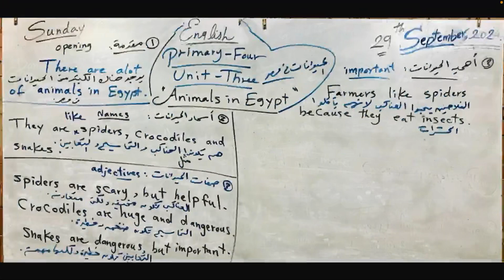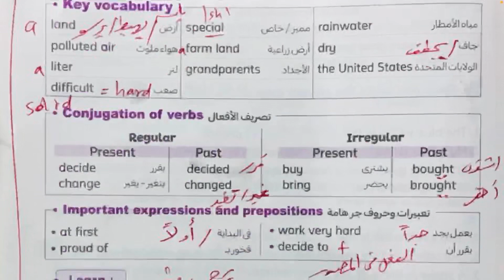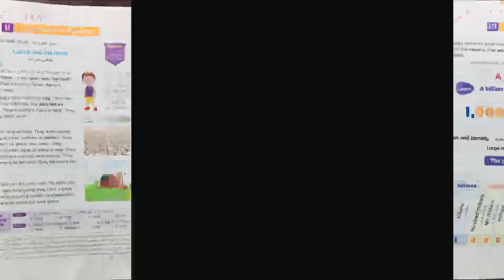إنجليزي كونكت رابعة ابتدائي 2025 /الوحدة الثالثة /الدرس الاول /نطق الكلمات prim 4 connect English🌹👍😍